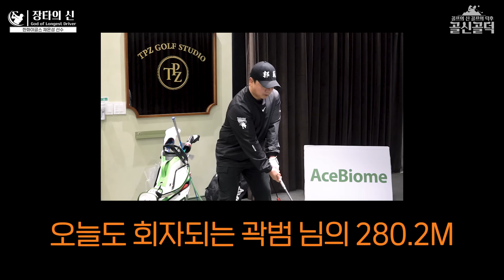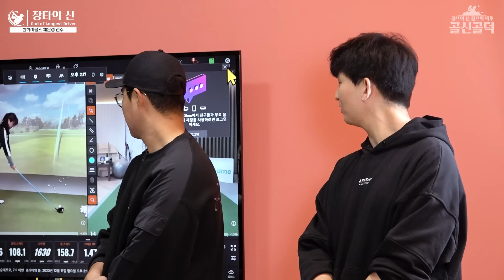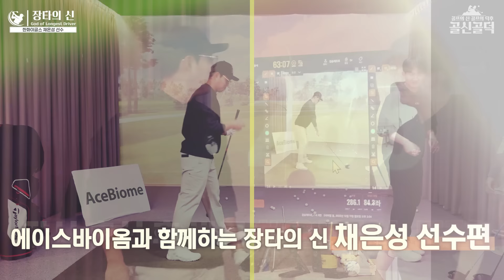골린이, 프로야구 한화이글스 채은성은 골프도 잘 칠까? [장타의 신 EP.4]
프리미엄 프로바이오틱스 기업 에이스바이옴과 함께
벌써 절반 이상이 지나간 [장타의 신] 4회차입니다.

프로 야구 선수는 과연 골프까지 잘 칠지 궁금하신가요??
프로야구 한화이글스 4번타자 채은성 선수를 모셨습니다!
채은성 선수의 골프 실력이 궁금하시다면 지금 바로 확인하시죠!

박경현 프로도 수시로 바르는 아나파랙틴 밤!💙
자세한 정보와 구매는 아래 링크에서 바로 확인해주세요!

[*변화가 10분 안에 느껴진다고 합니다]
(*한국갤럽조사연구소 / 조사기간: 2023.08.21~08.27 / 조사대상: 40-59세 성인 남녀 100명)
아나파랙틴 밤은 한국갤럽조사연구소의 시험을 결과를 통해 확인되었으며 이는 개인 차가 있어 모든 사람에게 동일하게 적용되는 것은 아닙니다.

 + 본 영상에 아나파랙틴 밤이 필요한 사연을 댓글로 남겨주신 분들 중
10분을 선정하여 '아나파랙틴 밤'을 선물로 드립니다!

🔻프로님의 레슨을 원하신다면 문의주세요☺
박경현 프로: @x_kyunghyun_x(인스타그램)

✔ 촬영장소 : 대전 트리니티 골프 아카데미